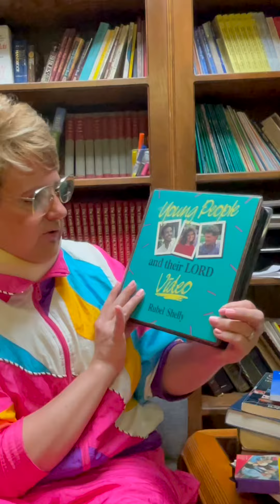Nadienne's Book Corner Ep: 7 "New on VHS!"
Nadienne Chitwood updates her books to video format, for the kids.